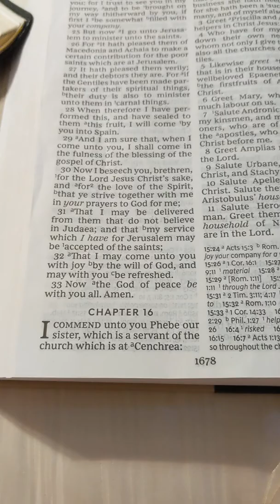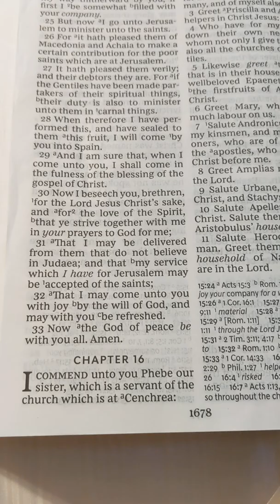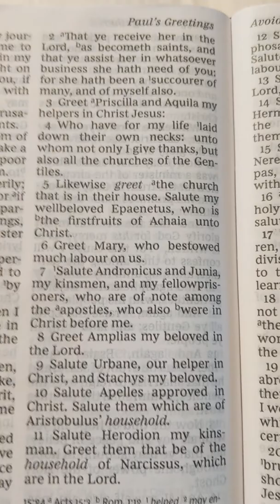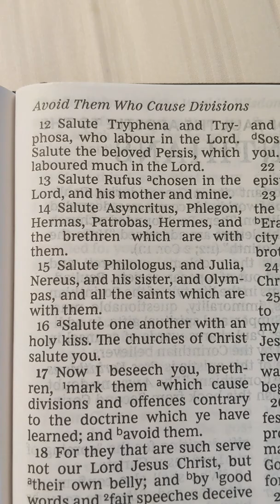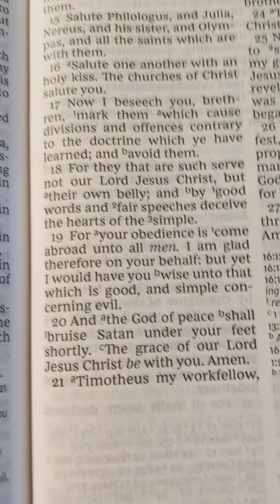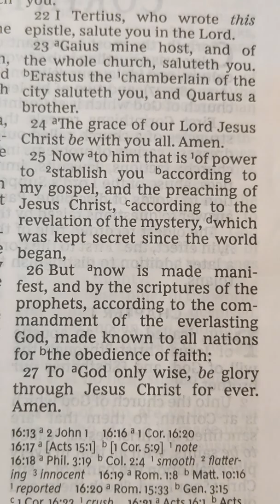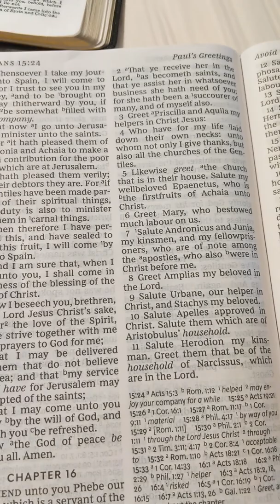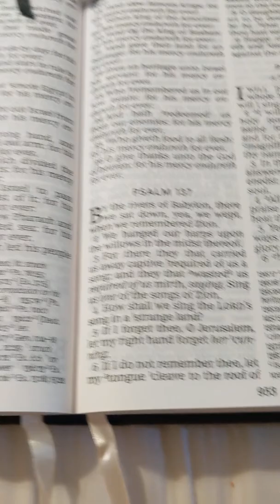Romans chapter 16